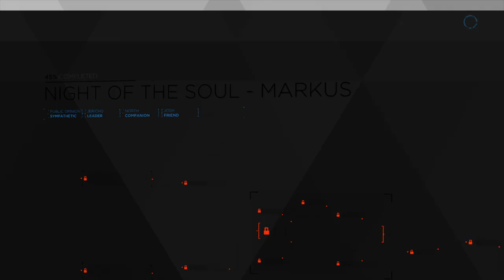Detroit Become Human - NIGHT OF THE SOUL (PACIFIST)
For Carl to die in Night of the Soul, you need to choose to be angry twice. Otherwise he won’t die.

For Hank to confide about his son. I’m not sure what the requirements are because I’ve always gotten this, but whenever he confides about his son, he always talks about how every time Connor died, he thought about his son. So I figure if Connor died (at least once or twice?) this is what you’ll get. I’m playing through it again with hostile public opinion and trying not to let Connor die to see if that affects anything. (Although I already had Hank shoot Connor so he died once).